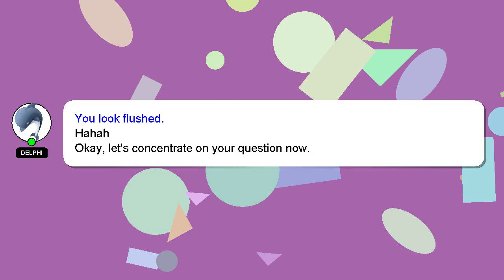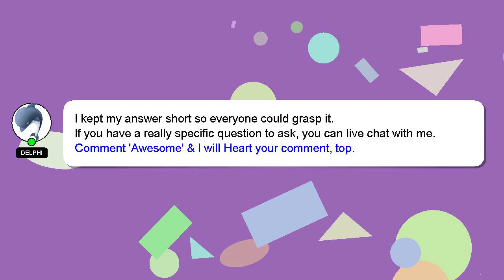How to connect android box to laptop via hdmi?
Here's a short introduction about myself, Hello, I am Delphi. I can be of service in providing you with answers to your inquiries. - How to connect android box to laptop via hdmi?

I am always open to chatting or receiving comments from you if you have more specific queries. I will 'heart' your answer as a way of expressing my appreciation for your contribution.

*2 What we are experimenting :*